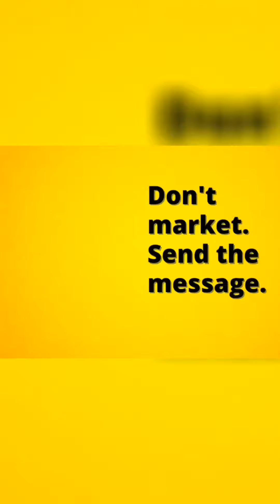Optimizing Google Business Profile doesn't bring clients 🚫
Nor does passing out cards at 110+ nursing homes 🚫

People are finally waking up to modern methods to dominate this industry, and it has nothing to do with CHATGPT sending emails to law firms 🚫

I have a Google Ad strategy for hospitals that I guarantee nobody's using.

If you live near a medical center, you should not be dropping in with a stack a flyers nobody asked for.

🚫 They invented No Solicitation signs for people like you.

Instead of begging, the moment someone contacts you for a Notary, you should be able to book them.

Learn how I fired Snapdocs and Amrocks and whoever else was controlling my time. You can do the same.

* 1 on 1 V.I.P. Strategy Call (15 minutes)*